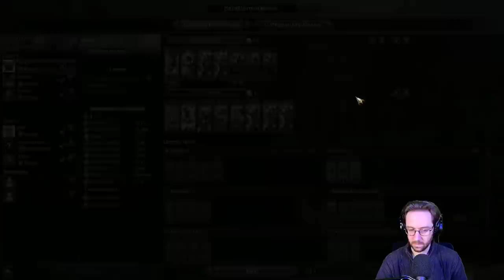LE BORDEL ! Campagne versus avec Alpha, Marmotte, JDG, Sansu et Eventis